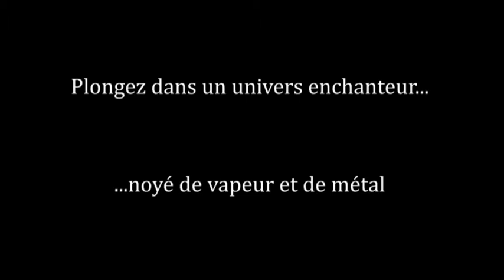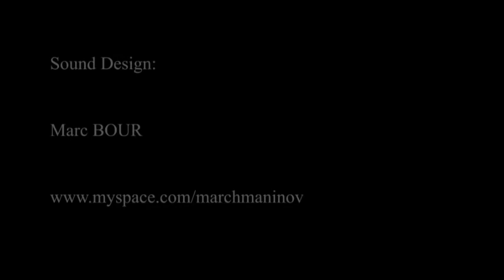Clockwork - Trailer.flv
Premier trailer du projet étudiant Clockwork de Supinfogame. Réalisé pendant la pré-production, ce trailer montre l'univers que l'on veut donner dans notre prototype ainsi que quelques éléments de gameplay.